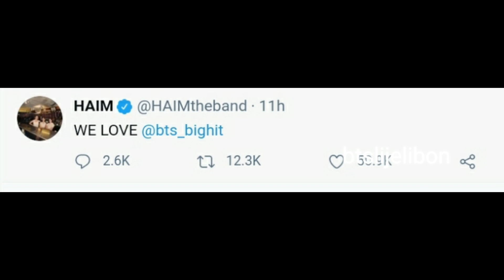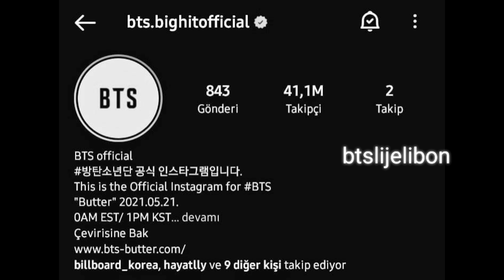BTS'İN Hakkı olan ödülü alıp BTS İÇİN NE DEDİLER?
bts british award
bts haım
haım bts